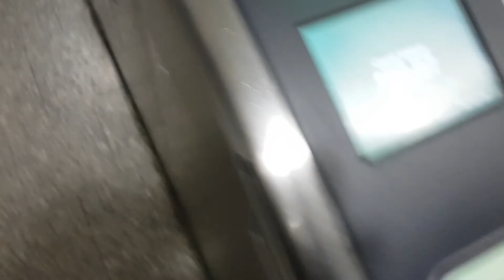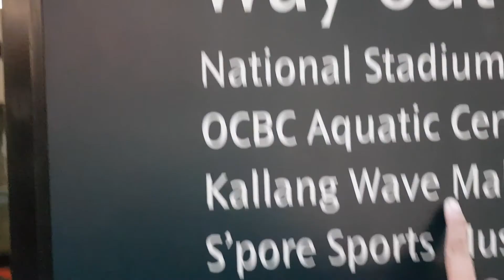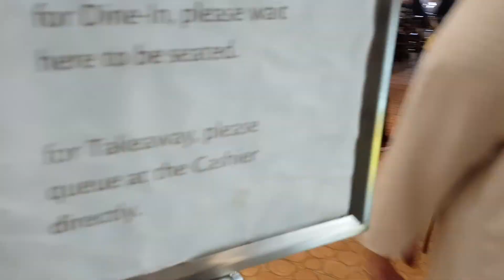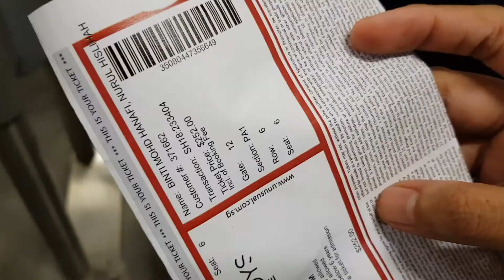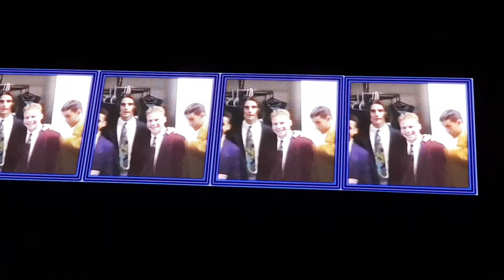Backstreet Boys Larger Than Life Concert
Road to the venue starts at 2:54 minute into the video.

So Backstreet Boys stopped by Singapore for a one stop Asia concert and I was sooooo there!